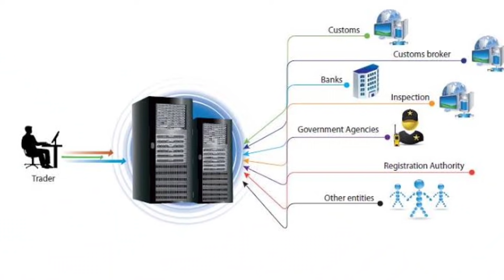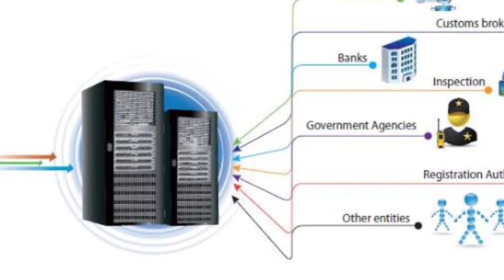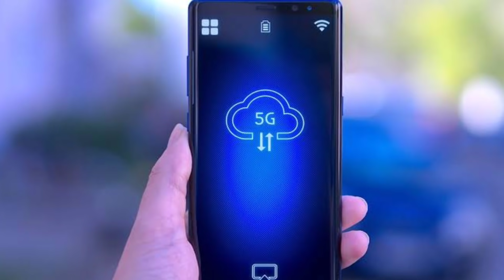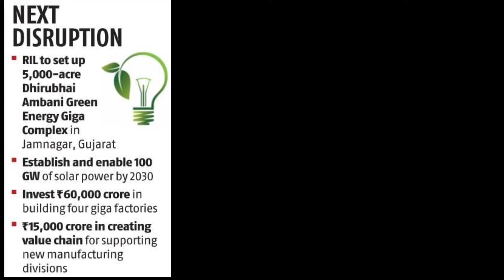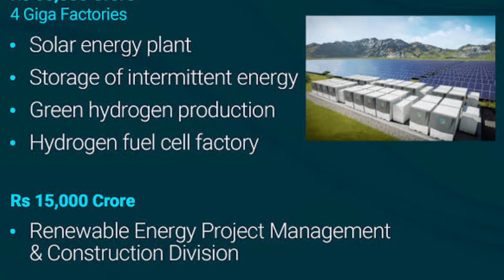Infratalks #175 - Triton Finally in India, Reliance 4 GIANT FACTORIES, New Green Port, MTDC Forts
Timestamps
00:00 - Introduction
00:05 - Himachal Projects
01:16 - Vistadome Coaches
02:18 - New Port
03:28 - Single Window System
04:56 - Maharashtra Tourism
06:24 - MTNL 5G (Suvradip)
07:28 - Reliance Mega Plan
08:41 - Triton in Telangana